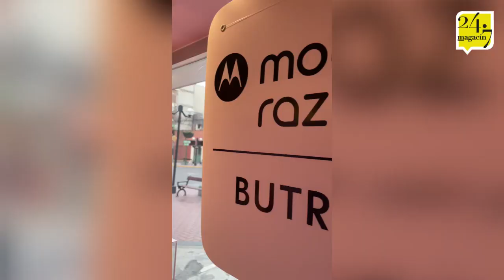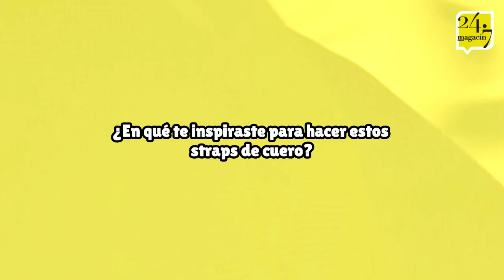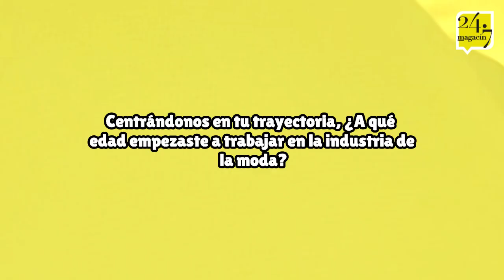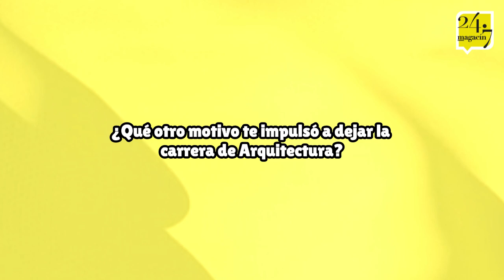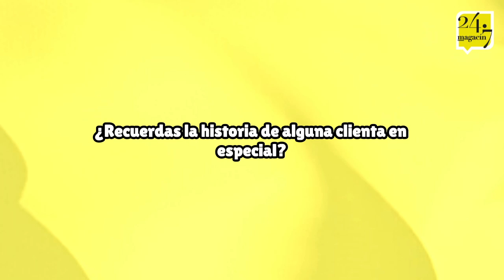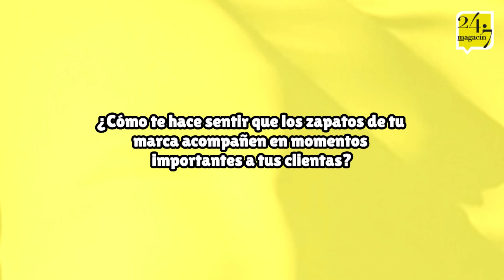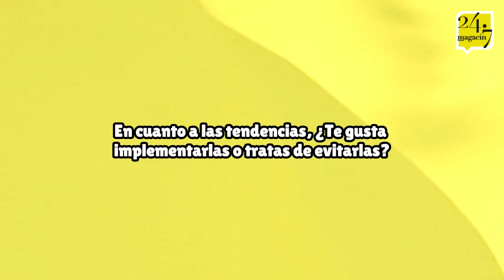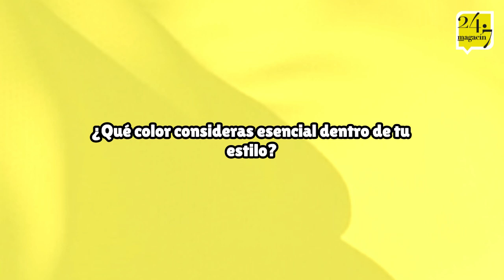Jessica Butrich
La diseñadora peru